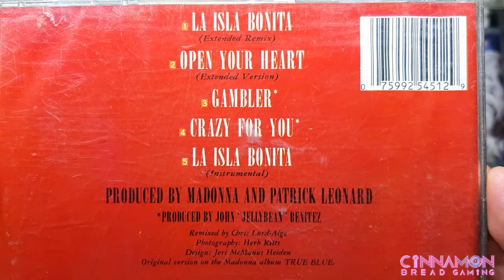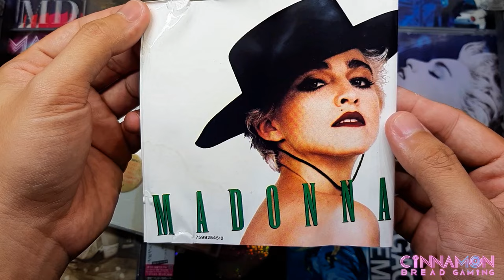UNBOXING Madonna's "La Isla Bonita - Super Mix" EP (Australian Edition)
Thank you so much for stopping by and welcome to my 80th unboxing video and today, I shall be featuring Madonna's "La Isla Bonita" Super Mix EP. This was originally released exclusively in Japan but was also released in Australia based off the Japanese release. You can even see the Japanese label on the spines of the back inlay. This release includes a round white hype sticker that says "Limited Edition Japanese Remixes".

"La Isla Bonita" is a song by American singer Madonna from her third studio album True Blue (1986). It was released as the album's fifth and final single on February 25, 1987, by Sire Records. The song was written and produced by Madonna and Patrick Leonard, with additional songwriting by Bruce Gaitsch. The initial composition of the song was first offered to Michael Jackson before Madonna both accepted it and wrote the lyrics and melody. "La Isla Bonita" is noted for being the first Madonna song to contain Latin influences, with arrangements of Cuban drums and Spanish guitar, maracas, harmonicas, and a mix of synthesized and real drumming. The lyrics of the song tell about a "beautiful island" and, according to Madonna, was a tribute to the beauty of the Latinos.

For me, this EP is a solid 9.8/10. I love all the tracks but I kinda wish it would have more La Isla Bonita remixes. But again, a great tracklist especially the extended version of Open Your Heart and the full version of Crazy For You!